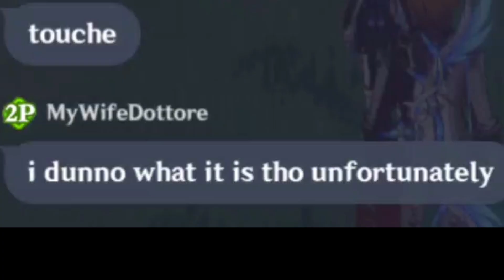Pov: a wanderer main joins your coop world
idek anymore